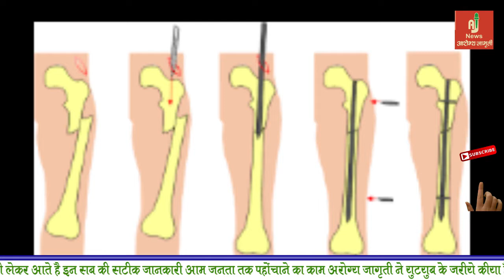Success Story Of Interlock Surgery By Dr. Pravin Kabra | Aurangabad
Success Story Of Interlock Surgery By Dr. Pravin Kabra | Aurangabad  @Arogya Jagruti